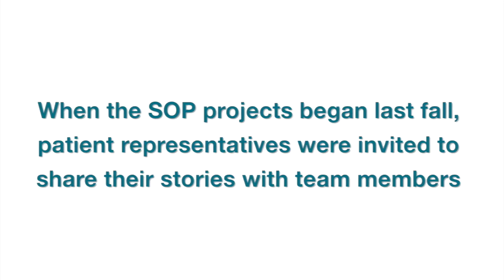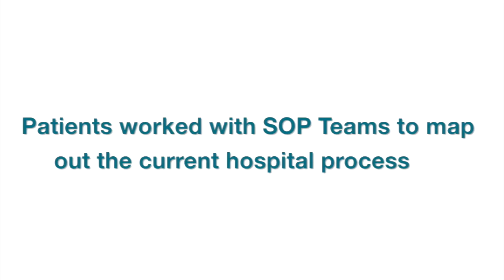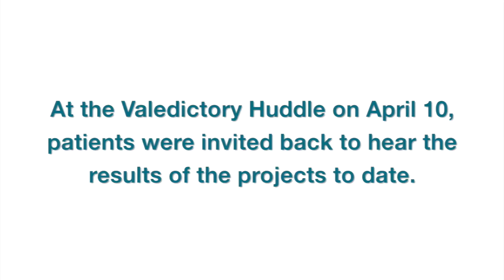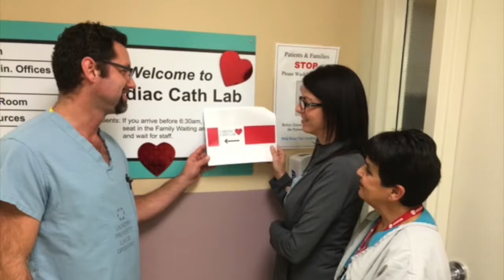SOP HIGHLIGHT - Patient Experience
SOP HIGHLIGHT - April, 2015
Every month the Standardization & Optimization team highlights the work of an individual, group or department that is helping us achieve the goals of the SOP. This month we are celebrating the work of one of some of the most important members of our teams - our patients.